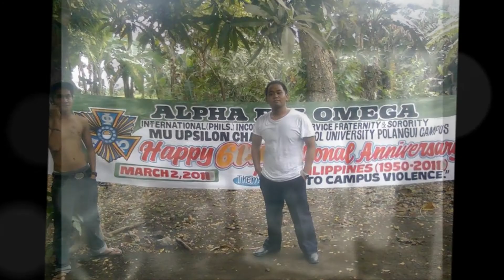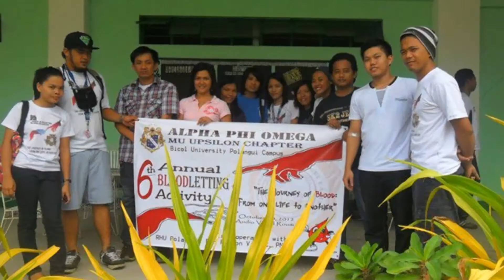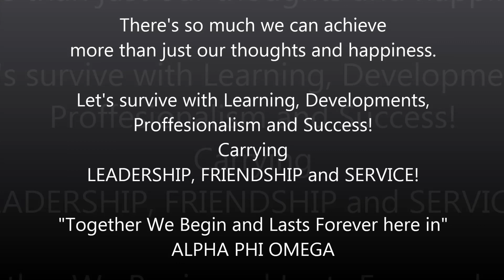ALPHA PHI OMEGA - MU UPSILON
Credit to brod Junos for the video. May we always be!!! ❤️